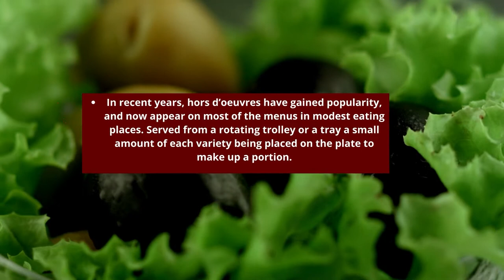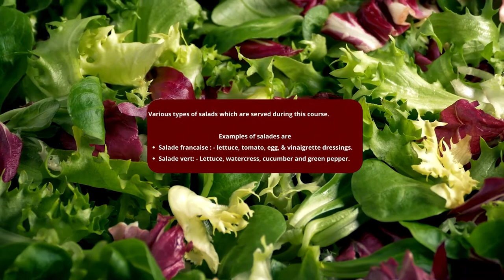17 Course French Classical Menu With Description and Examples | IHM | Hotel Management F&B Service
This legendary full classic French full course dinner consists of 17 menus from appetizer to dessert and ended with a drink.

Jarico & Vlad Gluschenko - Weekend [NCS BEST OF] is free to be used and monetised by independent Creators on video content on YouTube & Twitch, without the fear of any Content ID or copyright claims.